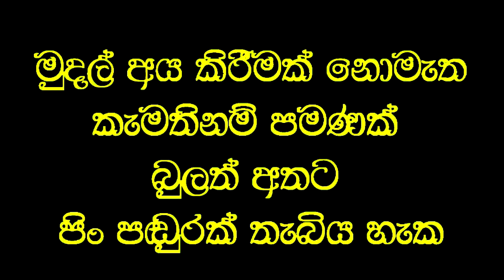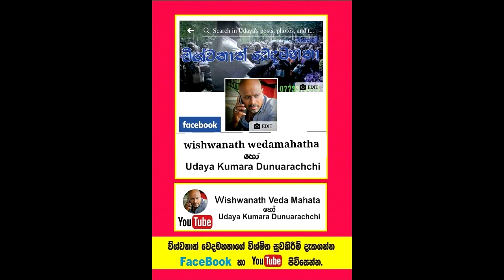අන්ධ දෑසට තප්පර 30 න් පෙනීමදුන් විශ්මය.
Social service
කලක් අන්ධව සිටි පියෙකුගේ දෑසට තප්පර 30 කින් පෙනීම ලබාදුන් විශ්මිත් මොහොත.

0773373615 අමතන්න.